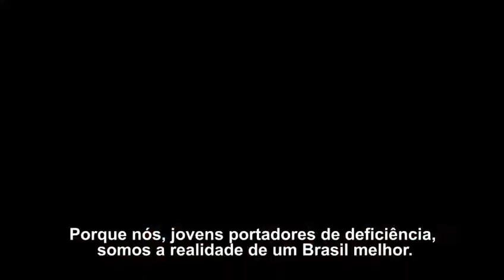03/12 - Dia Internacional das Pessoas com Deficiência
No Dia Internacional das Pessoas com Deficiência, lembrado em 3 de dezembro, confira o recado que eles e elas deixam sobre exercer de forma responsável e respeitosa seus direitos sexuais e reprodutivos.